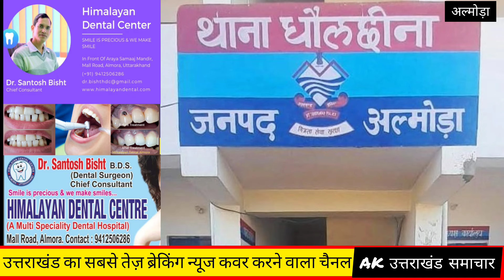अल्मोड़ा : धौलछीना में जेठानी के घर मांगलिक कार्यक्रम में गए | Almora dhaulchhina ke gav m manglik